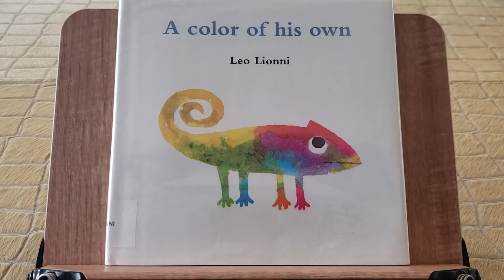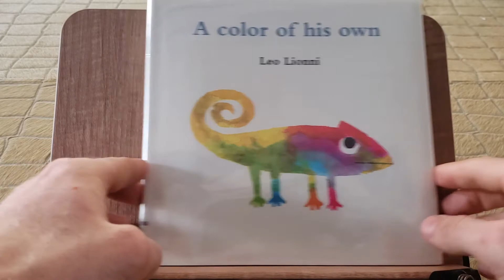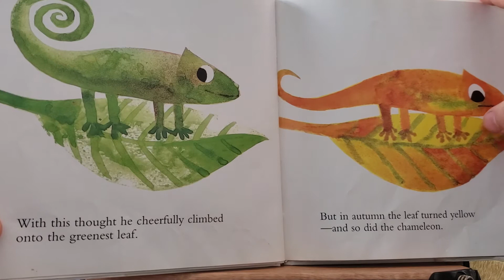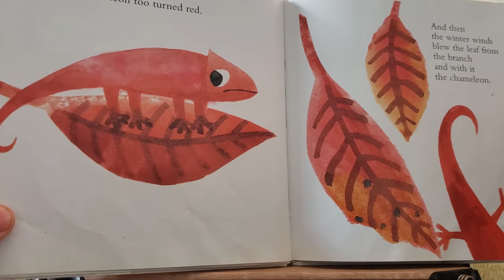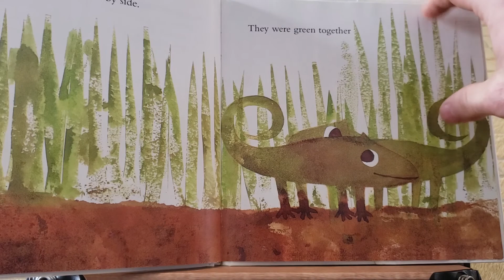A color of his own book read aloud by AB